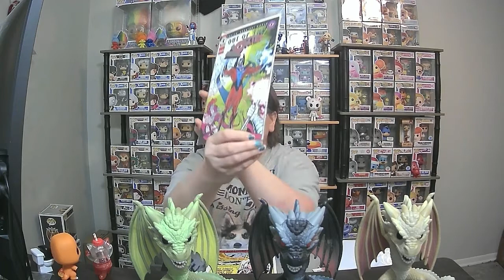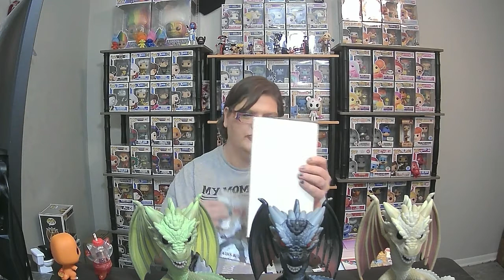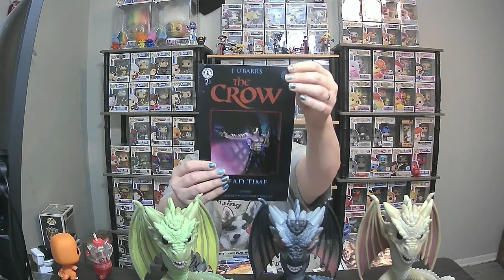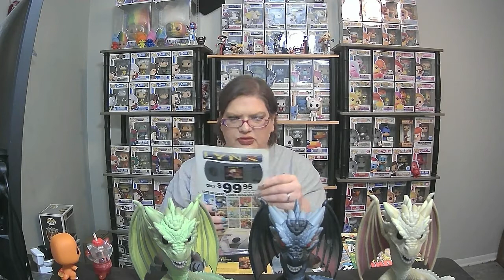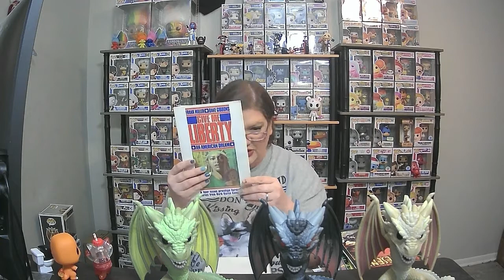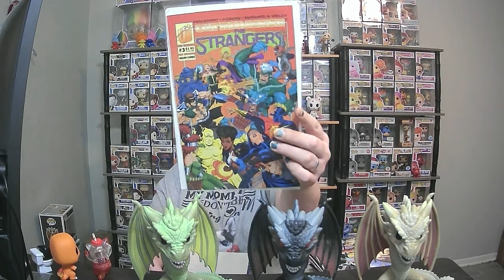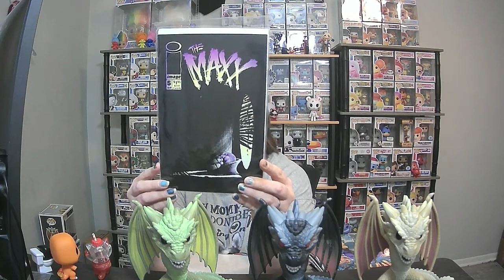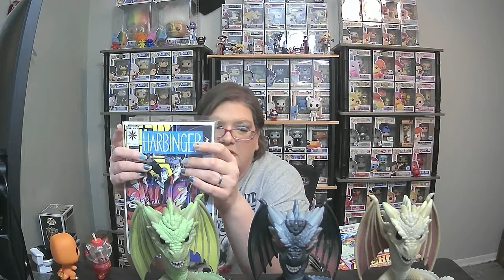eBay Comic Mystery Boxes...are these any good?